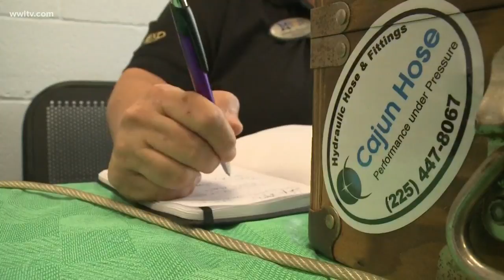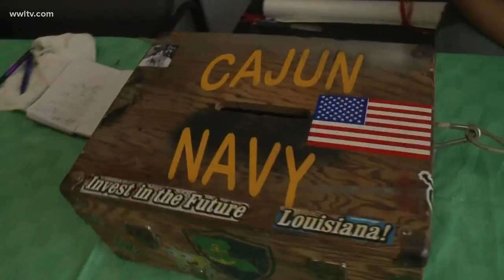Cajun Navy heads East to take on Hurricane Florence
The Cajun Navy is already in place to help those affected by Hurricane Florence.